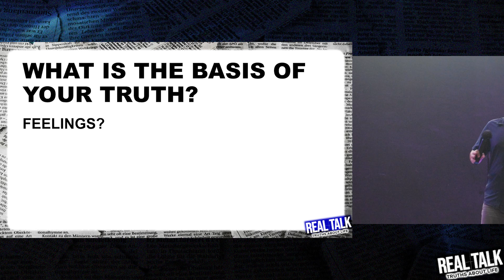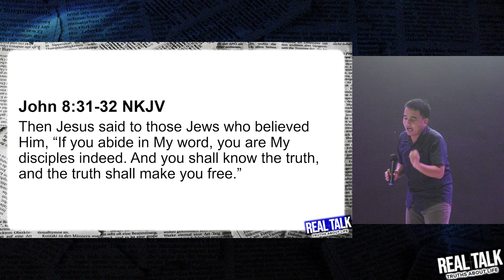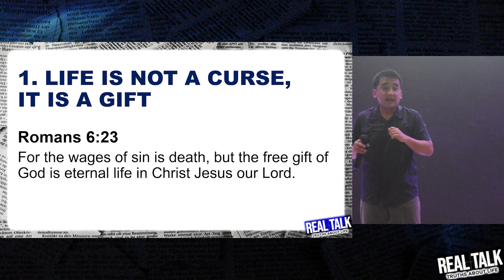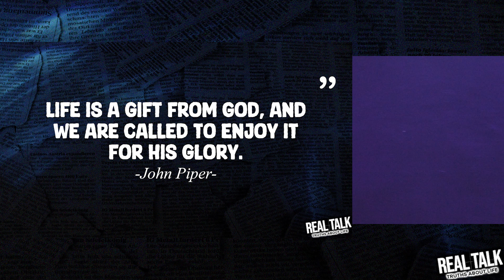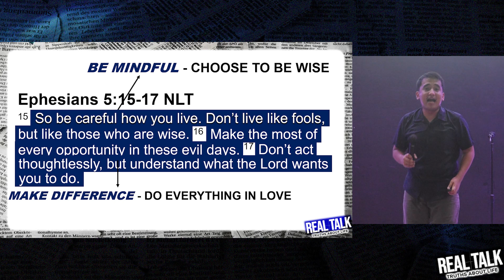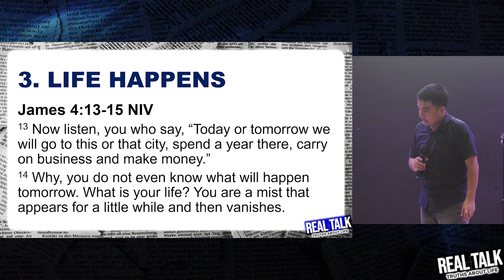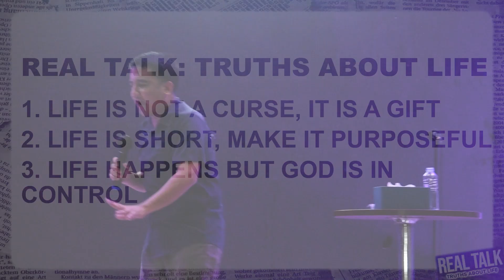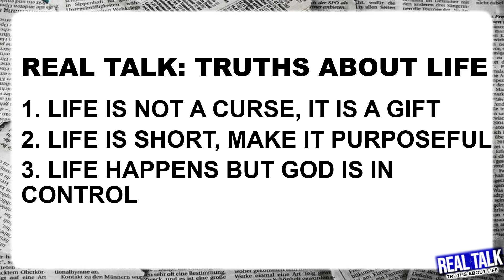Real Talk - Truths About Life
"LIFE is a GIFT from GOD, and we are CALLED TO ENJOY it for His GLORY." - John Piper.

Join us today as we explore what it truly means to live a life that reflects God’s truth and grace! 🌟

Please remember to share this message with your family, friends, and loved ones. God bless and enjoy the service. 🥰💖